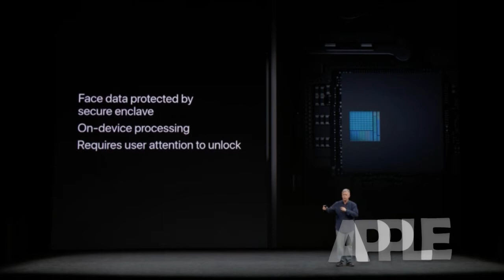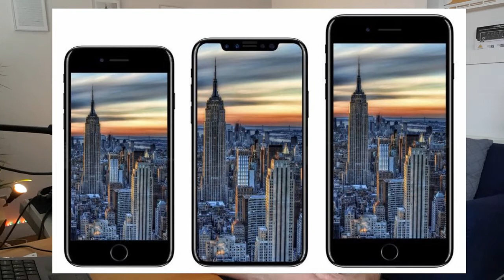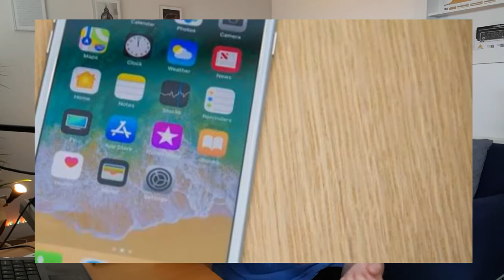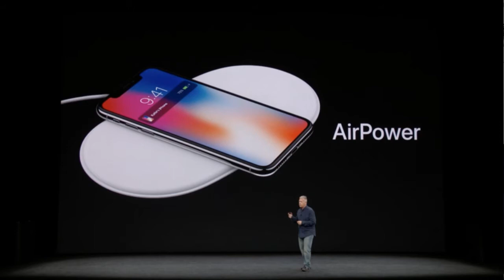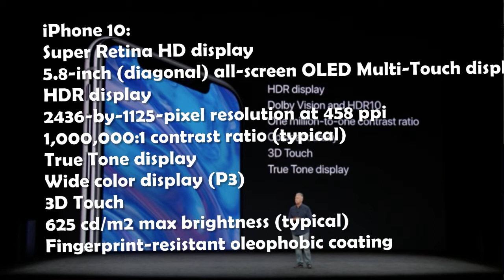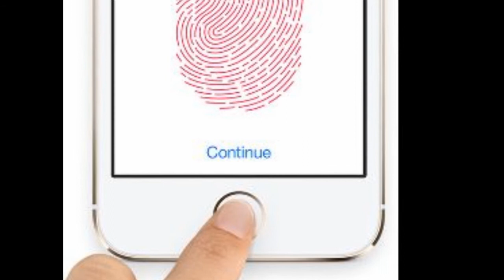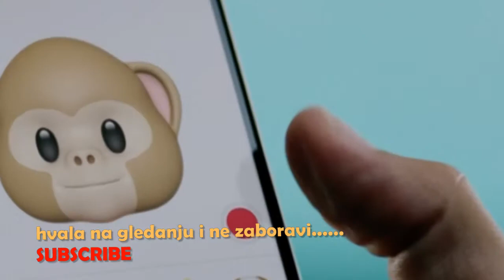iPhone 8, 8+ i 10 (X) da ili ne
Ukoliko razmisljate da kupite novi iPhone telefon pogledajte da li je to to sto ste ocekivali i da li ste spremni platiti cenu toga sto cete na pozadini telefona imati nagrizenu jabuku. Cene, slike, karakteristike, nedostaci,...Uzivajte i komentarisite, a oni kojima se svidja video mogu i da subskrajbuju